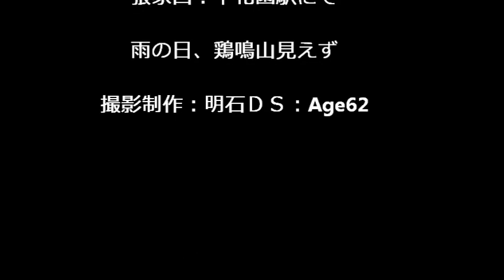張家口：下花園駅前にて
張家口・丸一陣地の戦跡を訪ねる

２０１２：平成２４年９月１８日（火）～９月２７日（木）

９泊１０日

（１） ９月１８日（火）関空～煙台経由、北京へ出発
（２） ９月１９日（水）北京：義和団事件・盧溝橋事件の戦跡へ
（３） ９月２０日（木）北京～張家口へ
（４） ９月２１日（金）張北・丸一陣・その他へ
（５） ９月２２日（土）張家口の散策
（６） ９月２３日（日）丸一陣・張家口散策
（７） ９月２４日（月）張家口から宣化へ
（８） ９月２５日（火）宣化→鶏鳴山駅→北京
（９） ９月２６日（水）北京の一日
（10） ９月２７日（木）北京～煙台～関空